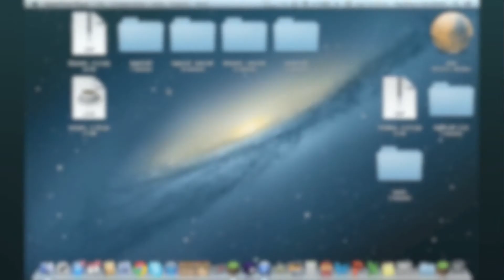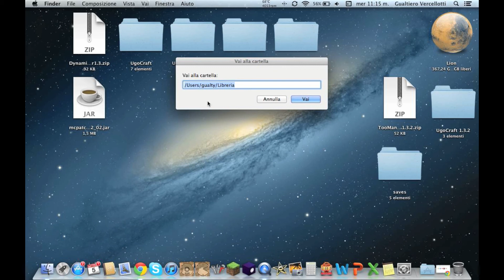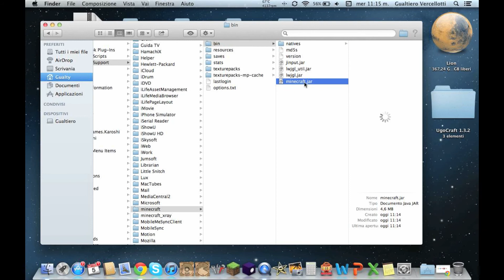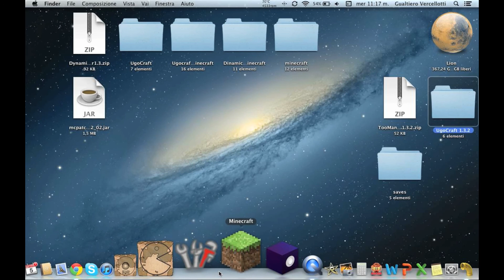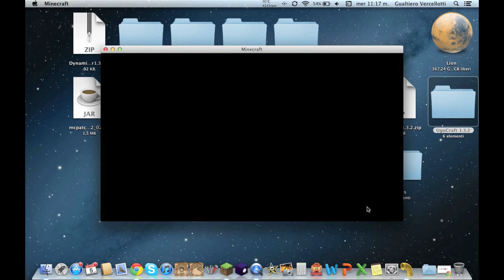[UGOCRAFT] 1.3.2 e Prima Costruzione #2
UgoCraft, una fantastica mod per rivoluzionare Minecraft...

Links:
 - Link Ugocraft 1.3.2